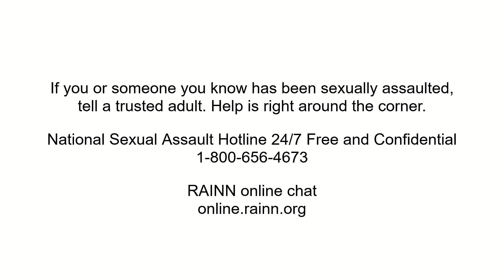Dirty Hands - 2D Animated Short about Sexual Abuse (MYP Personal Project 2022)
Survey collection is finished. Thank you for everyone who responded!

A 2D animated short for my MYP Personal Project for high school. My goal was to learn how animation can be utilized to bring important topics to attention. I believed sexual abuse was one of those that needed to be brought to light.

I hope this film would be able to help out those who are facing similar situations right now. Please let someone you trust know what you’re going through so they could help. Know that you are not alone.

For the survivors, I want you to know how strong you are. I know you might be feeling guilt, shame, or thoughts that constantly hurt you. Whatever that has happened to you, it’s not your fault. You are loved. If you do not feel that love in your life, Jesus loves you very much.

National Sexual Assault Hotline 24/7 free and confidential

Music
None but the Lonely Heart
Composer: Peter Breiner
Conductor: Peter Breiner
Composer: Pyotr Il'yich Tchaikovsky
Orchestra: Queensland Orchestra
Artist: Takako Nishizaki